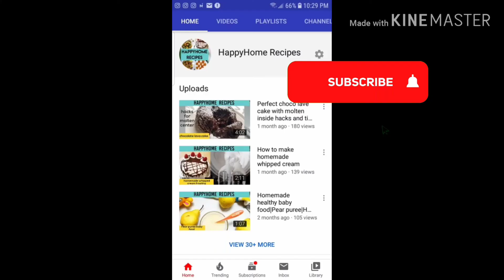fish fry |சுவையான மீண் வறுவல்| southindian style pan fried fish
South indian fish fry /meen varuval is an tamil style fish fry where fish is coated with spices and then fried, makes it absolutely divine.
Here i have used pompano or pomfret you could use any fish of your choice.

presto 22 inches electric gridle

refried beans
knife used

soup bowls

camera canon powershot sx420

emart 8.5 8 10 feet photo backdrop stand

instant pot